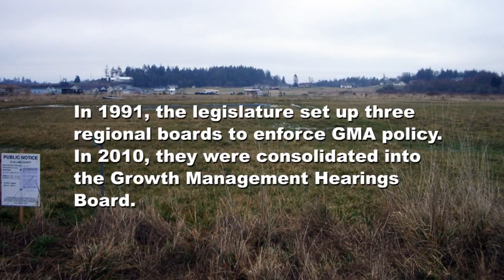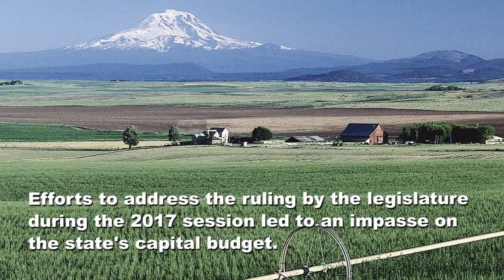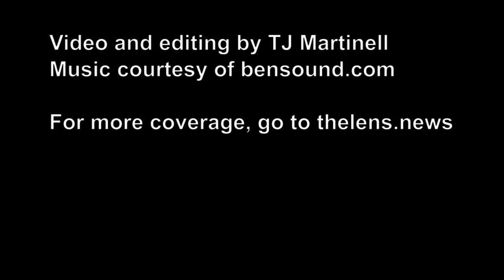Growth Management Act - A Retrospective Look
In a video interview with Lens, Sen. Tim Sheldon (D-35) reflects on the Growth Management Act (GMA) and its impact on rural communities, including the recent Hirst decision. First elected to the state House in 1990, Sheldon is the only current state lawmaker who was in the legislature when GMA was first implemented.